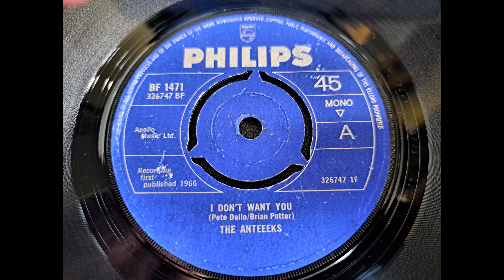The Anteeeks - I Don't Want You _____ UK Mod/Garage Dancer. BOWIE HONEYBUS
The Anteeeks - I Don't Want You. UK Mod/Garage classic released in 1966. The guitarist Billy Gray left in 1966 to join David Bowie in The Buzz. The track was written by Peter Dello of The Honeybus.